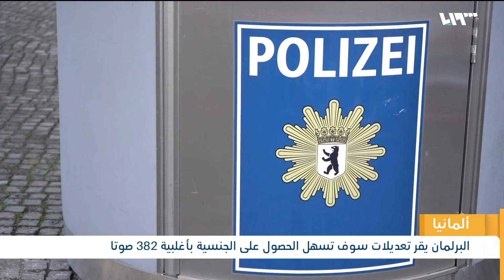قوانين ألمانية جديدة في ملفي الدفع النقدي للمهاجرين والتجنيس | لم الشمل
أعلنت السلطاتُ الألمانية، اليوم الإثنين، إلغاءَ الدفعِ النقدي لطالب اللجوءِ في البلاد، والاستعاضةَ عنه ببطاقة إنفاق، وذلك ضمن مشروعٍ تجريبيٍ أطلقتْه الحكومة.
وأقر البرلمانُ الألماني بأغلبيةِ ثلاثِمئةٍ واثنين وثمانين صوتاً مشروعَ قانونِ الائتلافِ الحكومي للجنسية, والذي يشمل تعديلاتٍ ستسهل الحصولَ عليها لكنّ خبراءَ يتوقعون حدوثَ مشكلاتٍ سترافق تطبيقَه,
تقديم: وجيه السمان